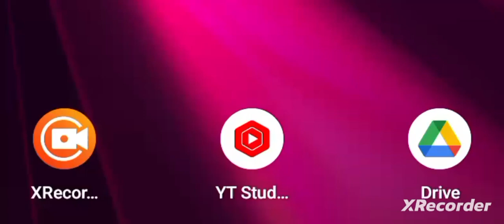US Coach Bus Driving Bus Game, "Chapter I!" By GordonHai (^_^) !